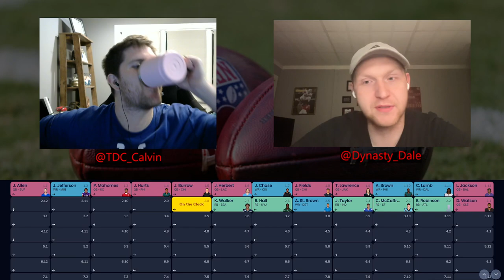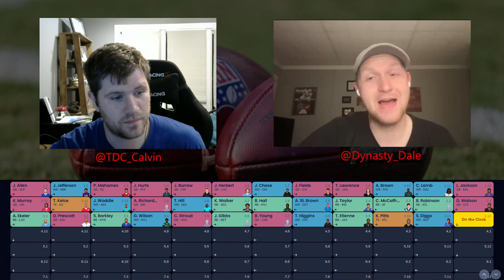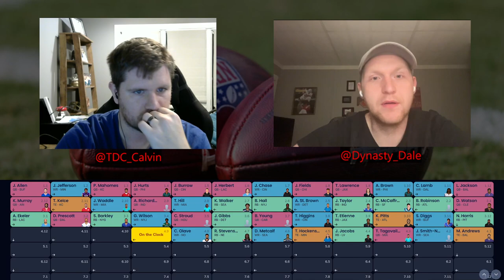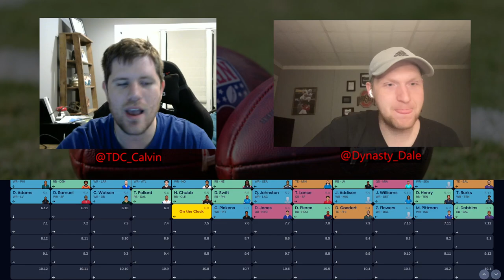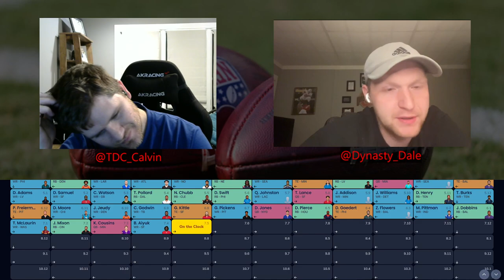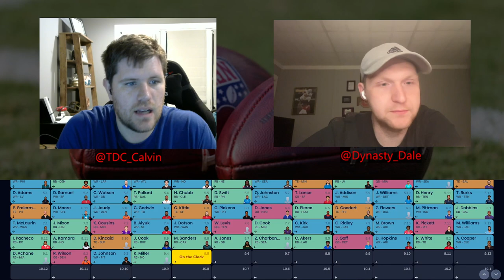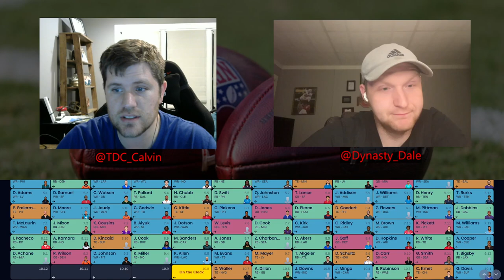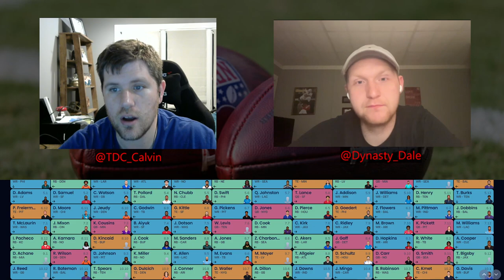2023 Superflex Startup Mock Draft